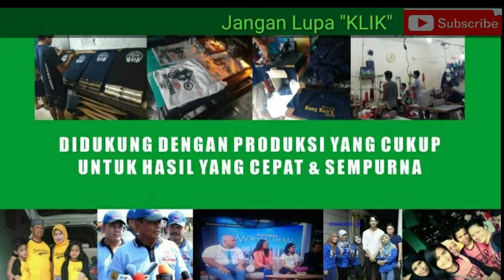Order Cetakan 12 : Proses Sablon & Finishing Kaos Ertiga Owner Community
Menerima Pesanan :
- Tas Spunbond
- Goody Bag
- Kaos
- Polo Shirt
- Kemeja
- Surat Yasin
- Spanduk
- Stiker
- Mug
- Gelas Plastik Jus
- Dan Barang Cetakan Lainnya